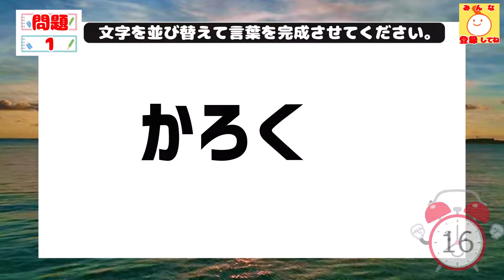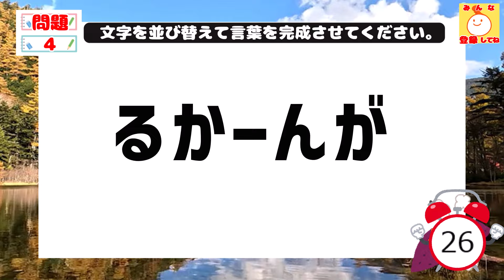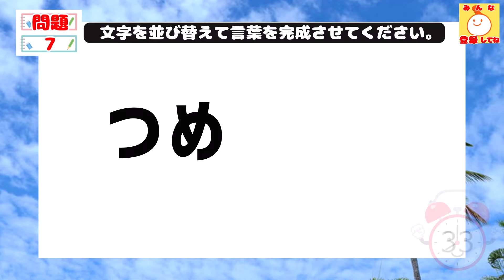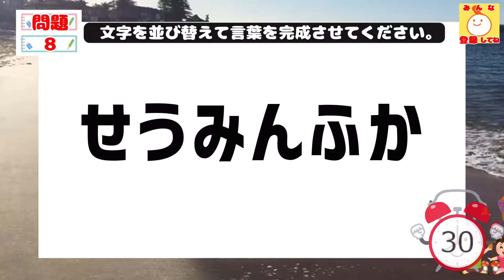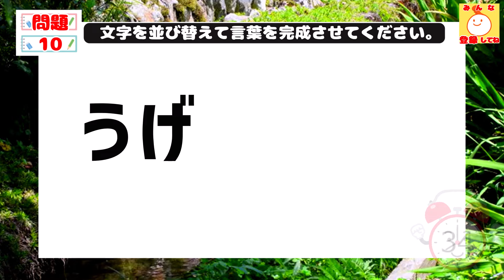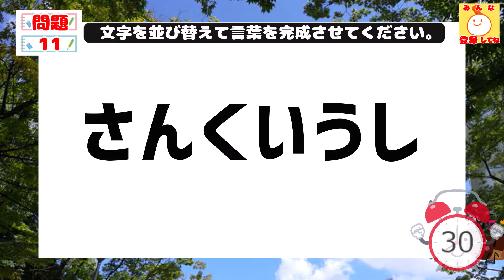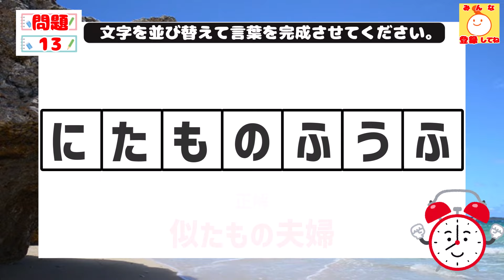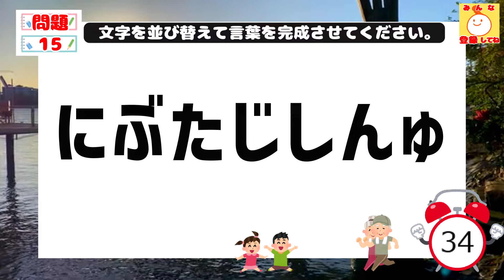ひらがな並べ替えクイズ♪15問で脳を鍛える【毎日投稿】